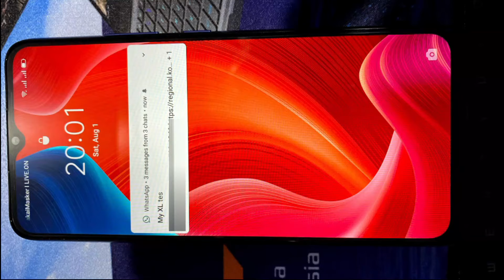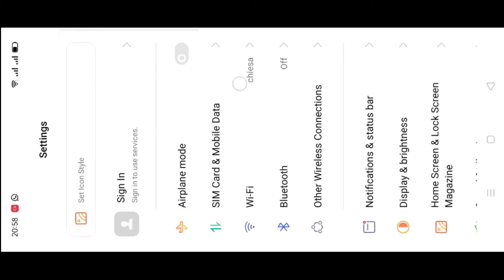Menyembunyikan Isi Notifikasi realme C15 (versi hape)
Video ini lebih cocok dilihat di smartphone (dengan aplikasi YouTube) karena memiliki orientasi portrait. Video yang cocok untuk PC/laptop dengan orientasi landscape bisa dilihat di sini
Video ini menjelaskan cara menyembunyikan isi notifikasi agar tidak terlihat, dicoba pada realme C15